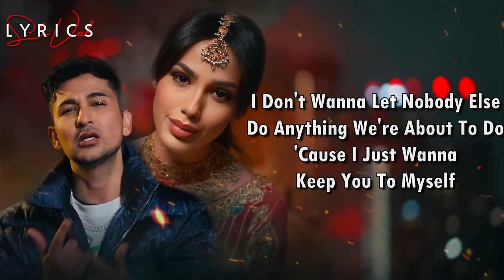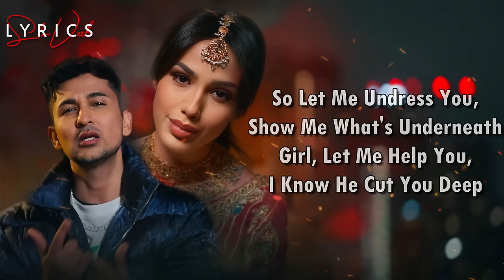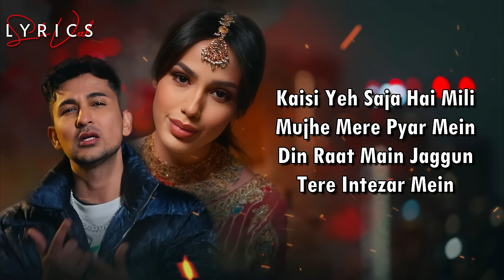Pyaar Mein (LYRICS) - Zack Knight Ft. Simran Kaur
Song: Pyaar Mein
Singer: ZK, Simran Kaur
Lyrics: Guree, ZK

LYRICS -

Maane Kabhi Na Maane
Dil Ne Kabhi Naa Maane
Janney Ya Anjane
Laye The Jo Bahane
Royega Dil Mere Pyaar Mein

Pagal Tujhe Main Kar Dungi
Ik Din Pyaar Mein, Ik Din Pyaar Mein

Baby Girl You Know I'm Into It, You Got Me Moving Slow
Love The Way You're So Intuitive By The Way You Put Me On
I Don't Wanna Let Nobody Else Do Anything We're About To Do
'cause I Just Wanna Keep You To Myself
And Take You Out Them Gucci Shoes

'Cause Girl, There's A Million Ways For Me
To Make You Wanna Stay
I Played It All In My Head Over And Over Again
So Let Me Undress You, Show Me What's Underneath
Girl, Let Me Help You, I Know He Cut You Deep

Bin Tere Na Mukamal Dil Yaad Karata Hai
Tere Bin Yeh Sunni Raatein Sansaar Tha Mera Tu
Teri Yaad Stawe Mainu, Ahsaas Karate Taare
Kisi Aur Ko Na Batana, Raaz Tu

Kitna Main Kahu Tujhko Dil Se Dua Hai
Kaise Main Batae Tujhko Zindagi Jua Hai
Kaisi Yeh Saja Hai Mili Mujhe Mere Pyar Mein
Din Raat Main Jaggu Tere Intezar Mein

Tera Bhi Dil Phir Na Hoga
Tere Ikhtiyaar Mein, Tere Ikhtiyaar Mein

Mere Dil Mein Hai Afsane, Din Raat Main Kehta Hu
Mere Sang Tu Krlai Vaadeh Tere Saath Main Rehta Hu
Teri Yaad Stawe Mainu, Mujhe Logg Bulate Sare

Kaise Main Batau Tujhko Zindagi Jua Hai

Dil Kabhi Naa Maane
Janney Ya Anjane